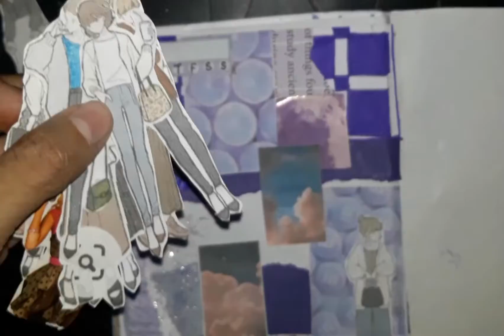WAAO purple journal | please subscribe